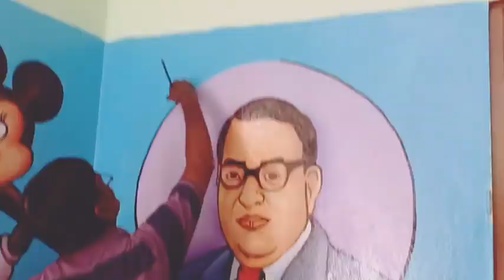art DRAmbadker politicalleaders freedomfighter firstlawministerinindia jaybhimenamelpaintart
Keep Support...